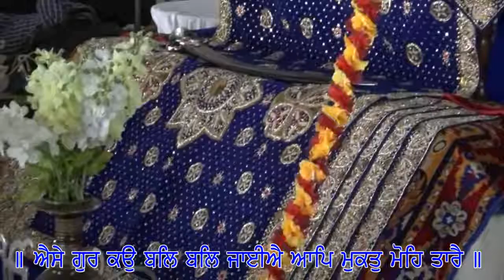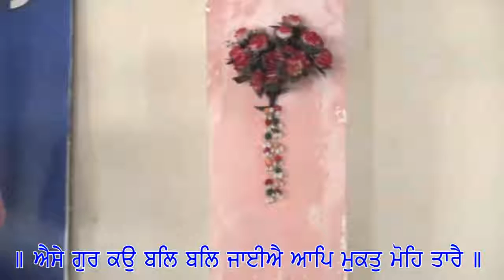Assandh, Karnal Kirtan 16/10/2016 Part 4/9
4. Aise Gur Kao Bal Bal Jaieyae Aap Mukat Mohae Tarae
Kirtan at Assandh, Karnal